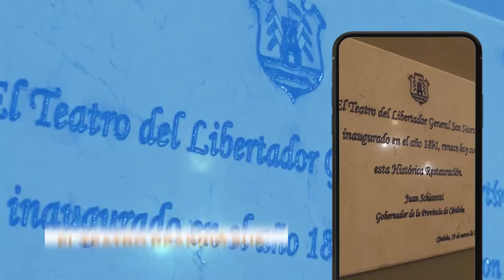Apertura Teatro del Libertador General San Martín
Estamos viviendo un hecho histórico para la cultura cordobesa: renovamos el Teatro del Libertador respetando cada detalle, toda su historia y agregándole la última tecnología, como la que poseen los mejores teatros del mundo. Tenemos que estar orgullosos de todo lo que estamos haciendo juntos, ahora el Teatro brilla con más fuerza que nunca, ¡vení a ver cómo quedó! 😍🎭